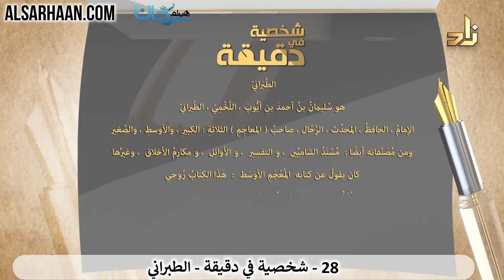93/28 🇸🇦 تعرف على أعلام الأمة في دقيقة: الطبراني.